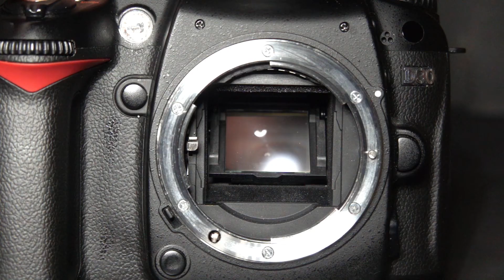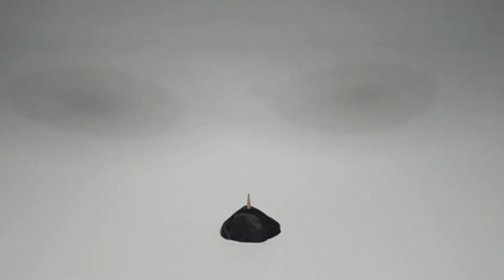Slow Motion Compilation - Slow Motion World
EVERYTHING Looks Better in Slow Motion Compilation. See what the world looks like in slow motion.
Write in the comment what you would like to see in the next movies